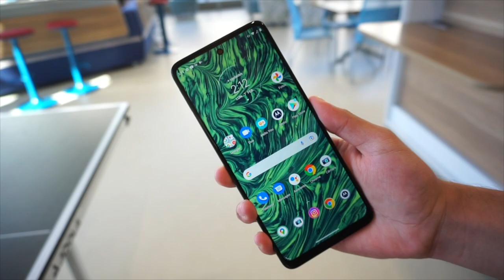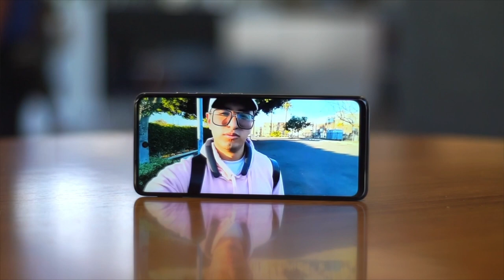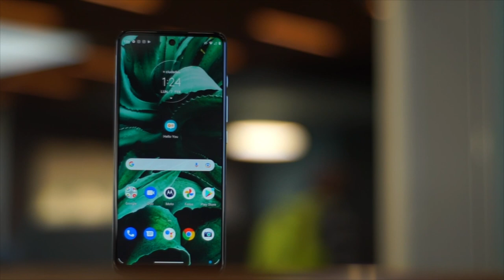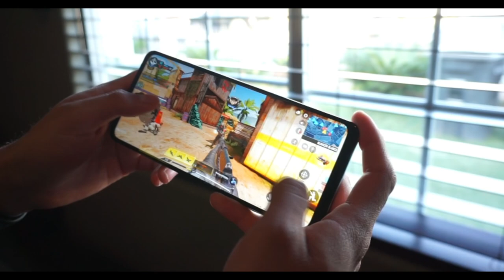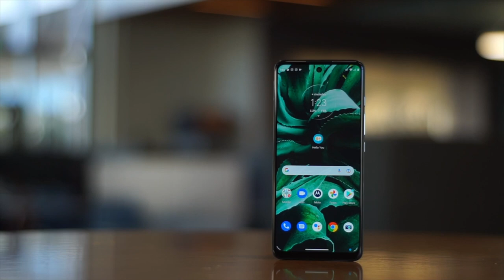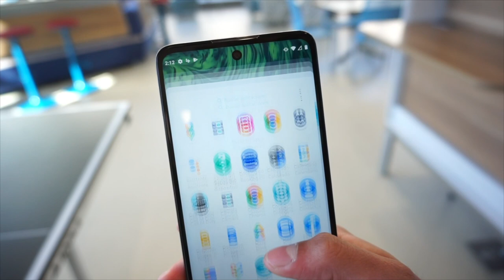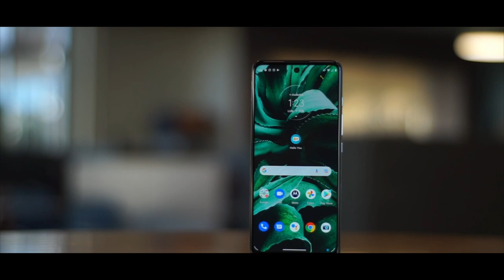¿Vale la pena el Motorola G60S? / Review